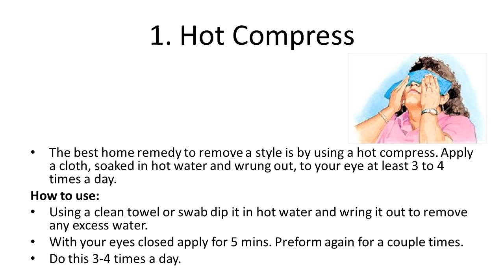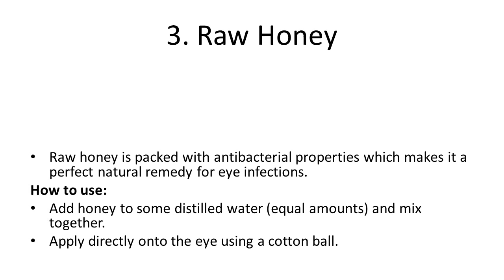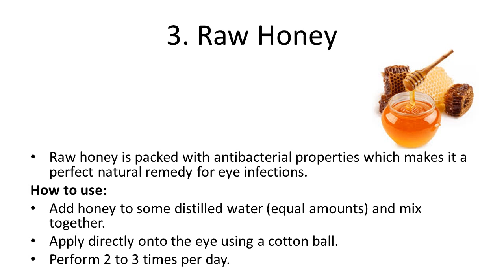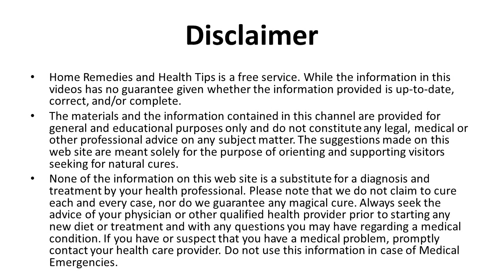Natural Remedies for Eye Infections | Essential Home Remedies For Eye Infection